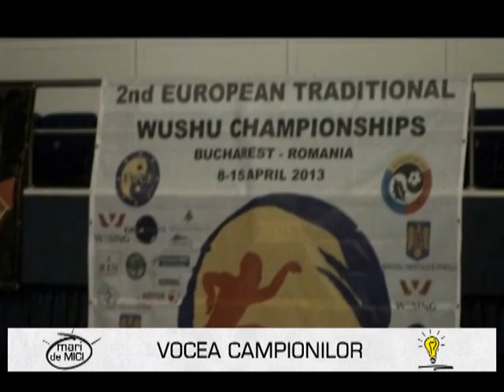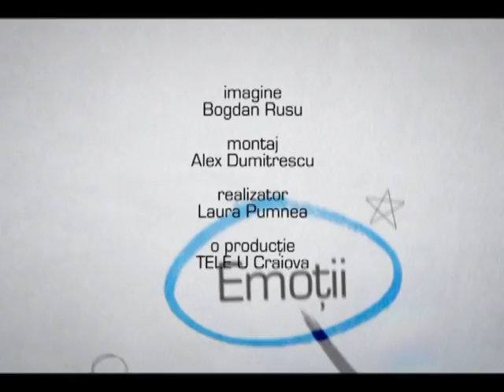Wu Quan Li interviu campioni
Interviu Laura Pumnea cu campionii Clubului Wu Quan Li